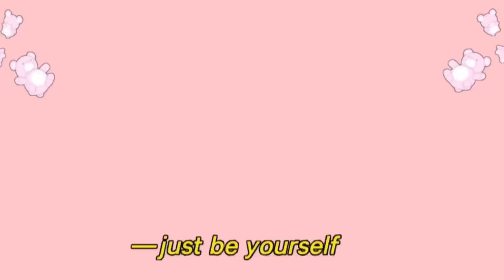Halloween Kills trailer reaction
JUST…OH MY GOD
CHILLS ALL OVER
LETS JUMP TO OCTOBER
ayeee that rhymes

𝚃𝚎𝚕𝚕𝚘𝚗𝚢𝚖: Myella.T_
𝙻𝚎𝚝𝚝𝚎𝚛𝚋𝚘𝚡𝚍: Myella_T

＊*•̩̩͙✩•̩̩͙*˚Editing˚*•̩̩͙✩•̩̩͙*˚＊
InShot
iMovie
PicsArt

~Myella 💖